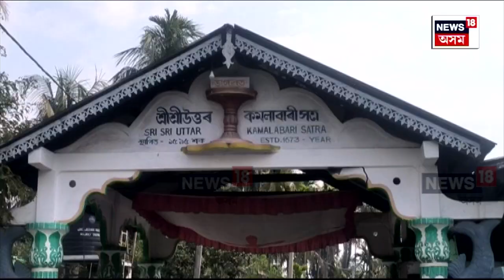Sangit Natak Akademi Awards News | ৯২ গৰাকী শিল্পীলৈ সংগীত নাটক একাডেমী বঁটা | N18V